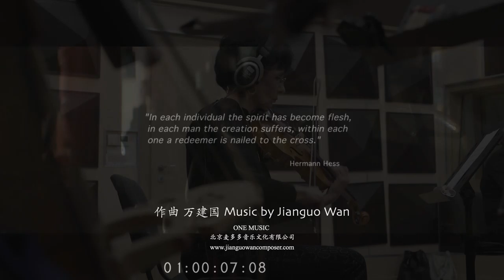The trailer for the thriller movie soundtrack (re score)